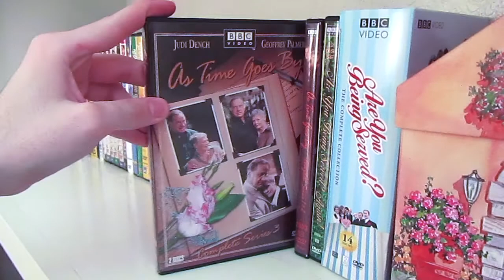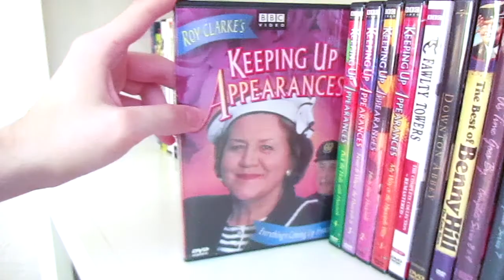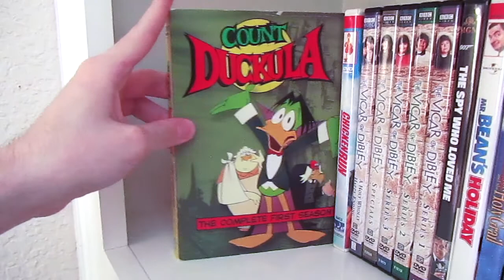British TV and Film DVD & Blu-Ray Collection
In this different video i’ll be showing you all a tour of my British TV Shows, Films & Animation Collection. Hope you all enjoy the video, I know I sure did.